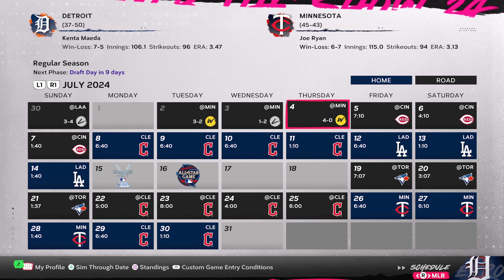ITS DRAFT SEASON IN DETROIT - MLB The Show 24 Detroit Tigers REBUILD SERIES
I'm glad we're able to get back to some consistent uploading in the coming weeks. Although, I am currently in Arkansas for travel and won't be back until late Sunday night. With that said, the hotel wifi here is abysmal and I'm hoping I can get at least one video up over the course of my week here. If not, expect to see slightly older footage coming up. I have this video and a Oilers franchise video that was filmed last Sunday on the way!

MLB The Show is my FAVORITE game every year as soon as the new one comes out. I'm thrilled to actually be able to share that with you all! The Tigers are a team who's spent long enough in purgatory and I hope that I can help take them to a World Series.
Who knows, maybe they'll be inspired to win one in real life too...